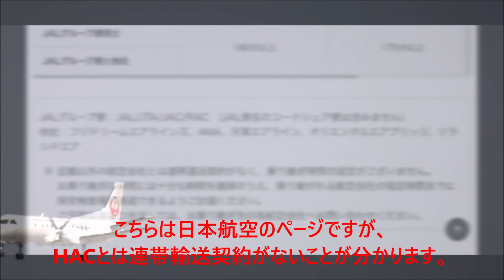ツッコミどころ満載な丘珠空港と離着陸機を紹介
10分くらいの動画にするつもりでしたが、紹介したいことが多すぎて18分になってしまいました。特にHACの沿革が面白くて紹介しきれなかったことがあるので、また機会があれば紹介します。

質問がありましたら、遠慮なくコメントでどうぞ。
また、動画内容に関連する知識などを知っていれば教えて下さい。